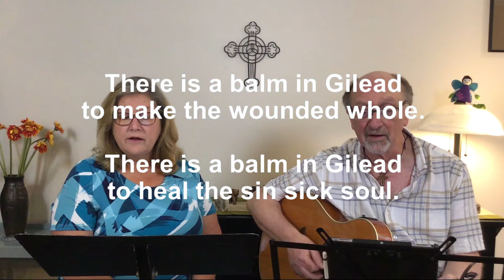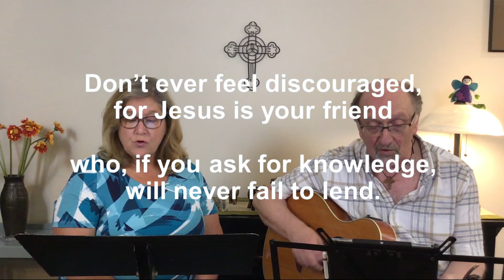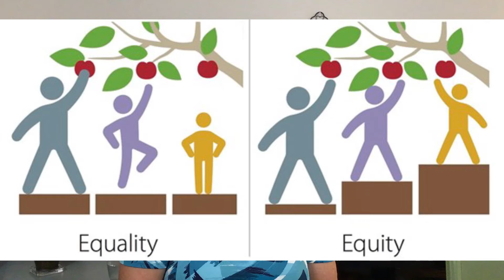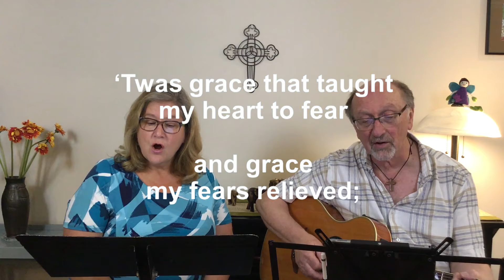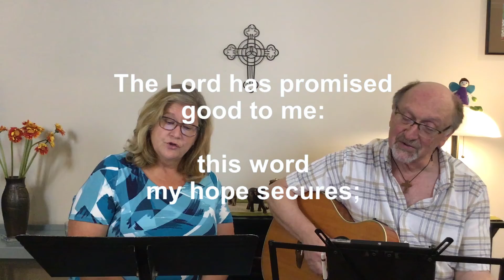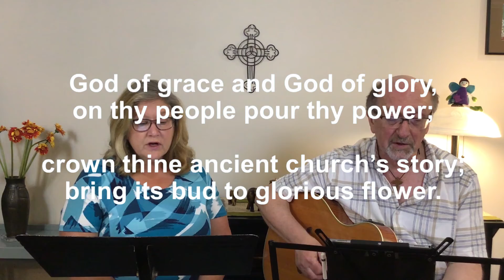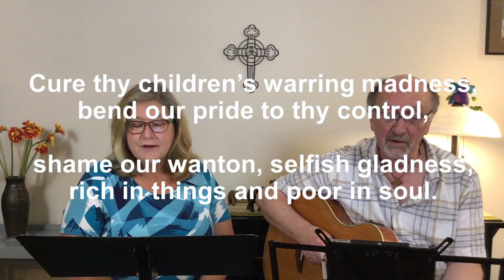Knox / Trinity Worship Sept 20, 2020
Knox / Trinity Worship Sept 20, 2020 from Victoria, BC, Canada.
Service starts about 30mins in. Sorry.